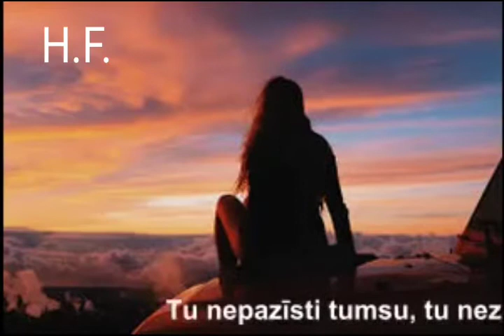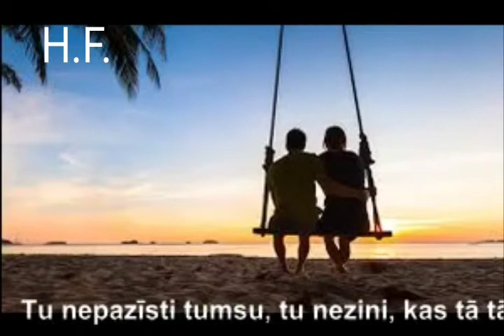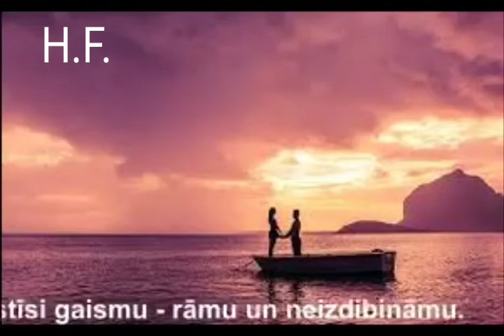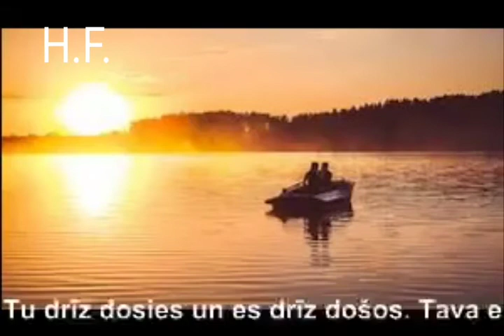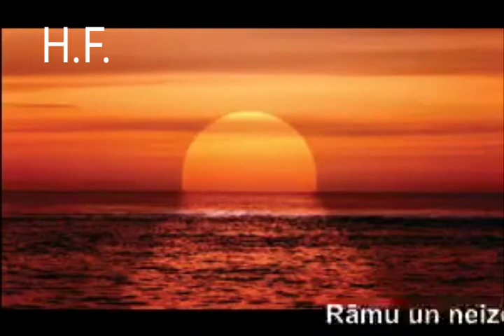"Tu nepazīsti tumsu" Helmuts Feldmanis/Mãris Čaklais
Labvakar, Draugs! 📻
Pa šiem skaistajiem vasaras vakariem  neesam sēdējuši rokas klēpī salikuši,bet gan cītīgi strādājuši. Esam sameistarojuši jaunu dziesmu ar Māra Čaklā vārdiem un Helmuts Feldmanis mūziku. 🎼

Mēs būsim pateicīgi ja noklausīsies un padalīsies ar to!
Paldies visiem kuri piedalījās šajā projektā un vēlreiz paldies Helmutam!😉

Tu Nepazīsti Tumsu - Īstais Mārtiņš & Anna Wohl

Dziesma producēta un balsis ierakstītas studijā H&F🎙
Gitāras partijas iespēlējis un Master veidojis - Andris Šīrants🎸
Video kolāža - H. Feldmanis👌